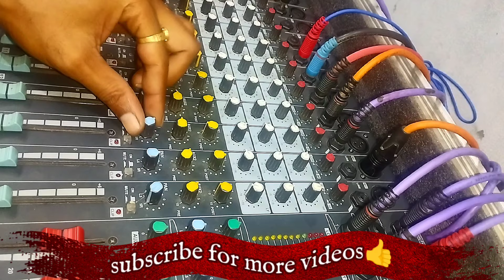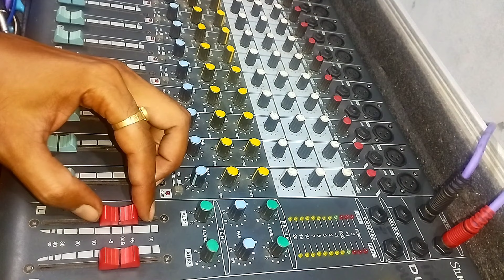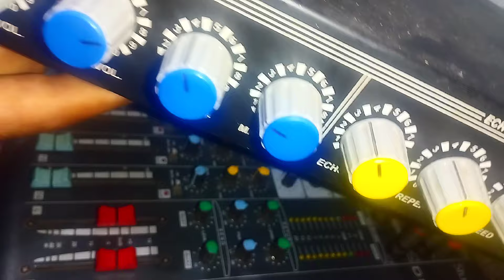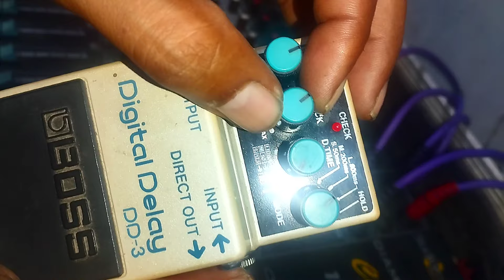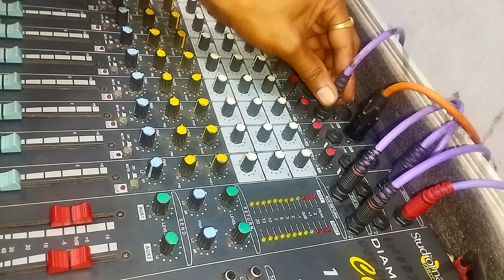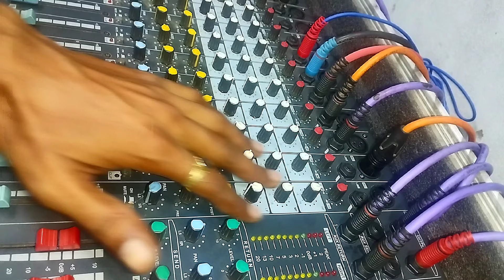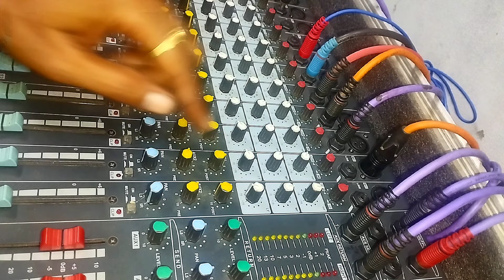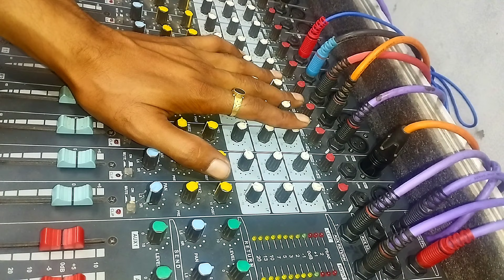नवरात्र 2024 के जागरण में ऐसे लगाए अपना sound setup देखिये full connection, मॉनिटर प्लेसमेंट,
नवरात्र के जागरण में ऐसे लगाए अपना sound setup देखिये full connection, मॉनिटर प्लेसमेंट,

navratri special sound setup

2023 live sound setup

live sound checks

mixer output section